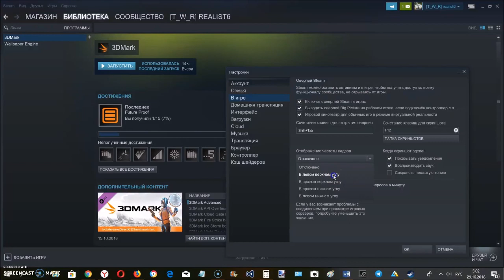Как включить счетчик кадров в Steam. FPS счётчик